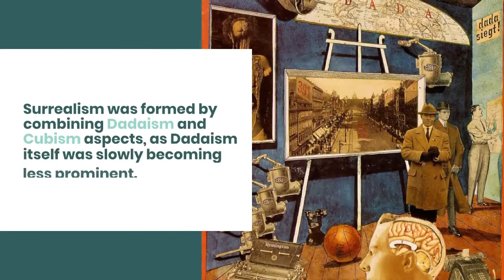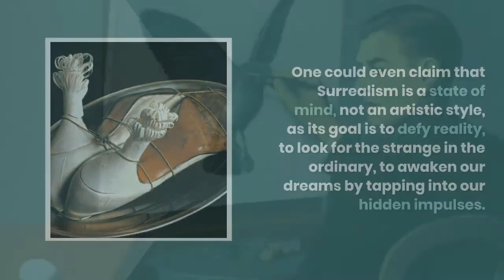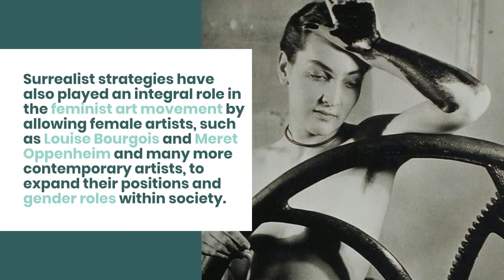Dreams, Fantasies and Psychic Automatism – Surrealism Explained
Stemming from Dadaism and focusing on the subconscious mind, in this video, we discuss the Surrealism art movement. From how it began to how it continues to inspire today’s artists.